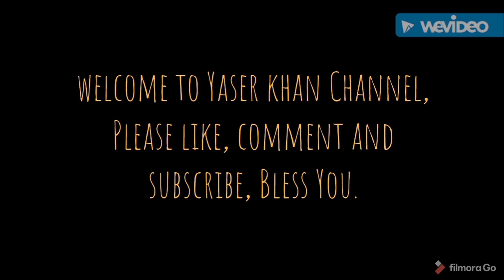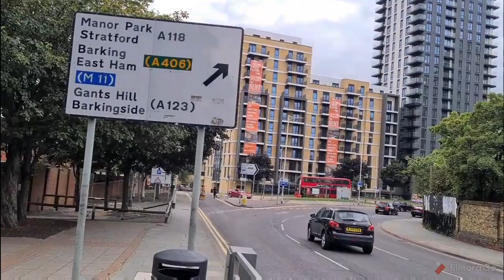Nawaz Sharif's Building in Iford.